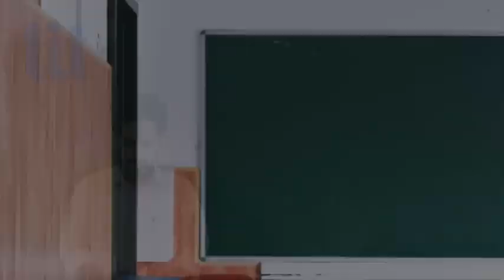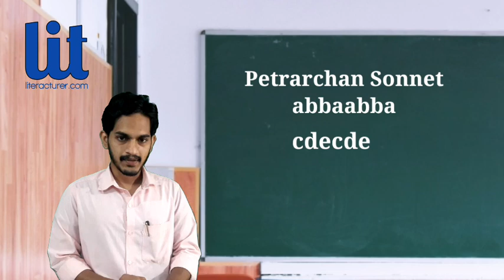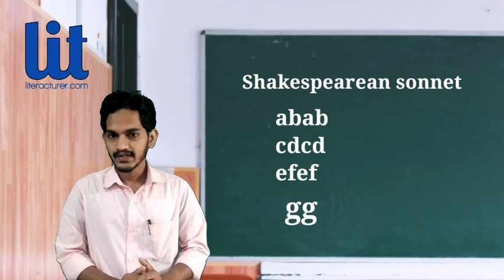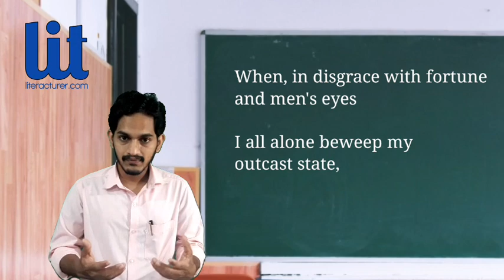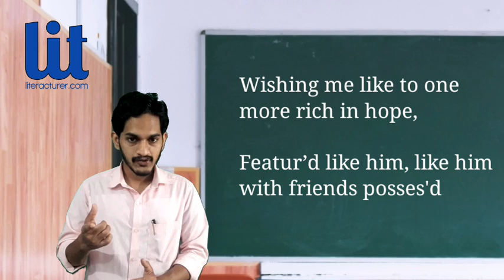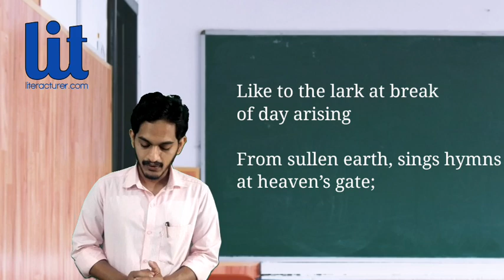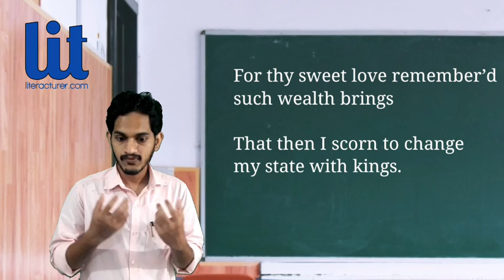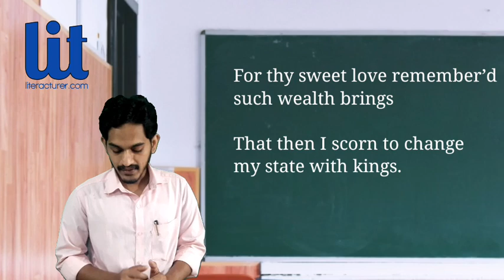Sonnet 29 in Malayalam| Shakespeare| with explanations for exam preparation| literacturer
A short lecture on sonnet 29 by William Shakespeare in Malayalam.
this is a short video lecture on sonnet 29 by Shakespeare in Malayalam, very useful for students and teachers of literature.
in this video, sonnet 29 is simply explained in Malayalam line by line. for preparing for examinations, students can use this video as an authentic source for exam preparation.
sonnet 29 in Malayalam is prepared based on university syllabus and texts prescribed.

the important topics in this video.
1. sonnet 29

2. sonnet 29 by Shakespeare

3. sonnet 29in Malayalam

4. sonnet 29 notes

5. sonnet 29 lecture in Malayalam

6. sonnet 29 malayalam explanation

7. sonnet 29 as a love poem

8. symbol of lark in sonnet 29

9. pun with state in sonnet 29

10. sonnet 29

11. sonnet 29 in ,malayalam

12. sonnet 29 explanation

13. sonnet 29 class in Malayalam

14. sonnet 29 study discussion